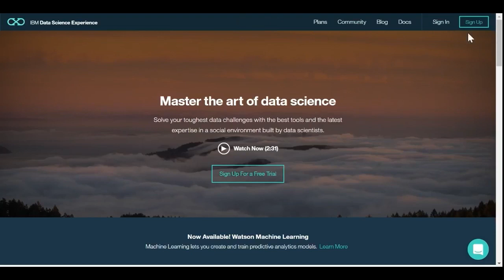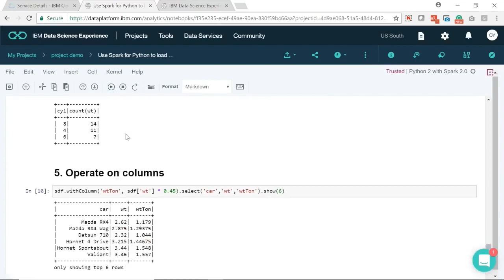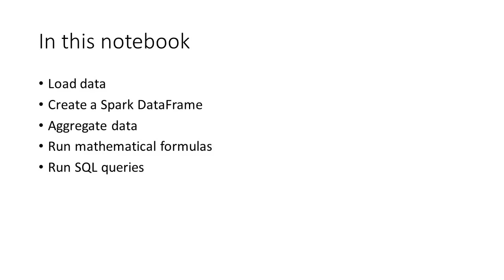Use Spark for Python to load data and run SQL queries in IBM DSX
This notebook demonstrates how to use Spark for Python to load data and run SQL queries in IBM Data Science Experience (DSX).